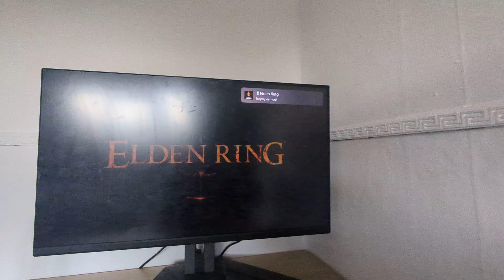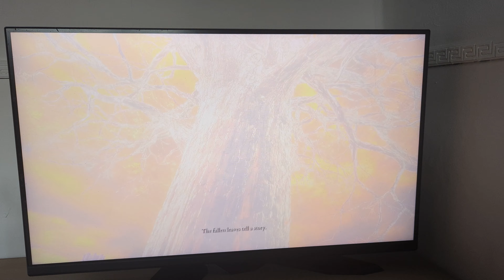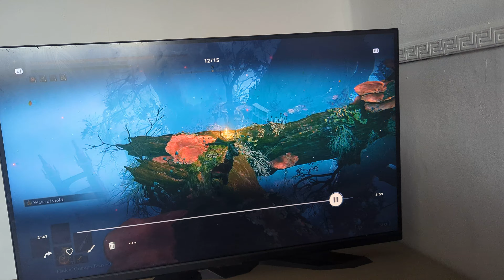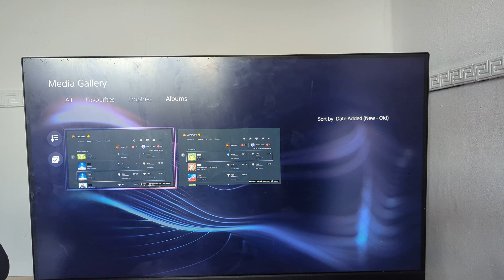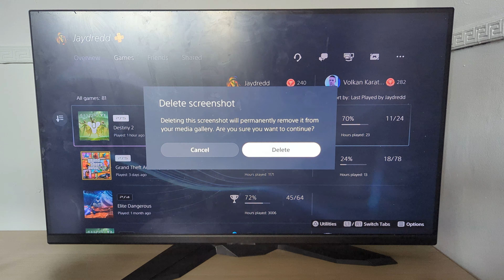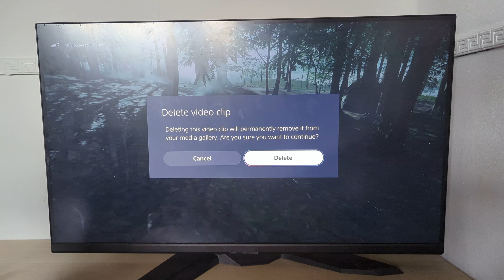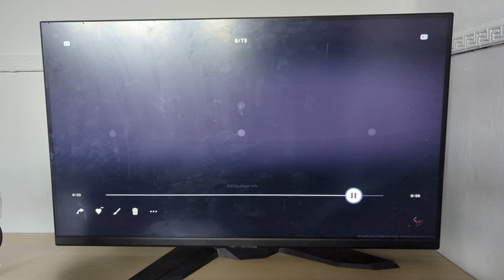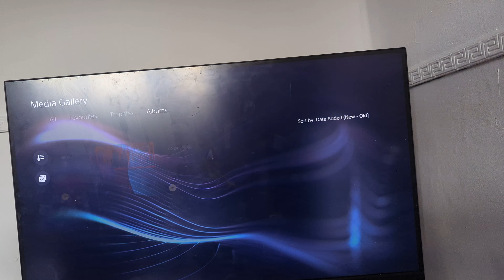4 May 2024